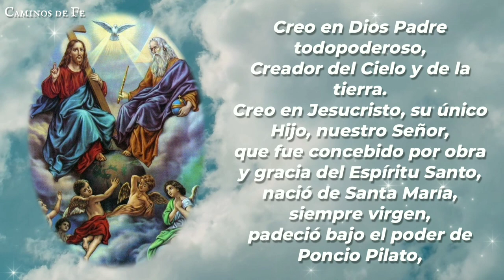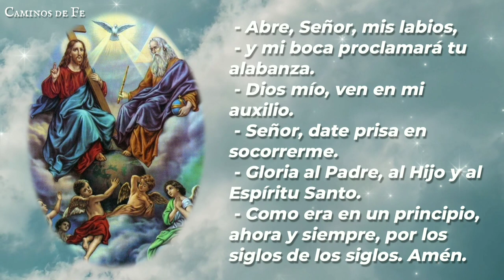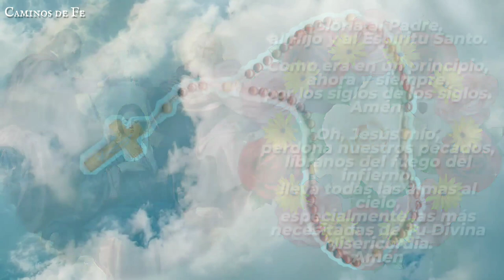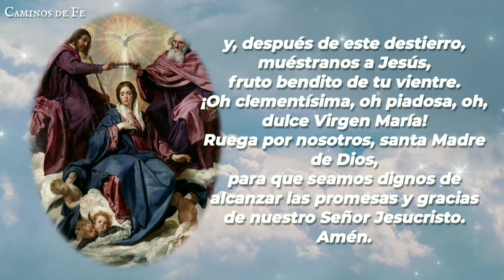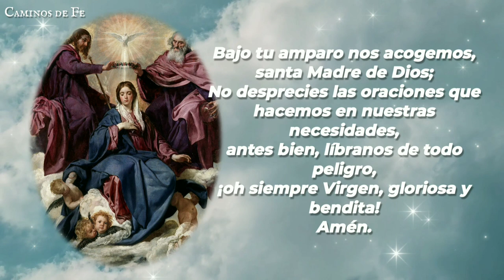SANTO ROSARIO | 28-ABR-24 | CAMINOS DE FE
Santo Rosario de la mañana: Misterios Gloriosos | Domingo 28 de Abril de 2024 | @caminosdefeoficial